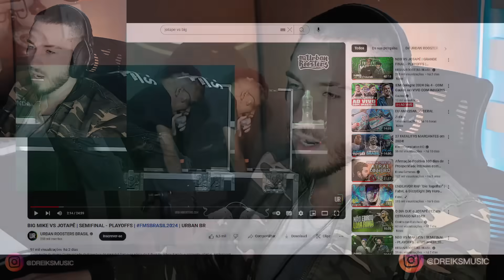(NSSS SÓ PUNCH BRABA) PRODUTOR REAGE BIG MIKE VS JOTAPÊ | SEMIFINAL